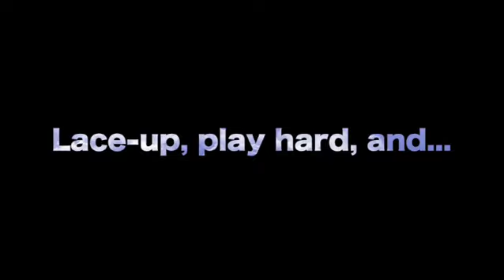2023 MSH Coed Winter Hockey League Trailer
Hey, hockey fans! 🏒🎉 Exciting news for all of you looking to join a Winter League. MSH is introducing its very first 2023 Winter Coed Hockey League! Here's what you need to know:

👥 The league will consist of 4 teams, each having a maximum of 15 players and 1 goalie. All skaters must have MSH Jerseys/Socks to join, while goalies just need MSH Jerseys. It's going to be an epic season!

🏒🎉 MSH Jerseys! 🏒🎉  Our jerseys are top-notch - they're professional-level hockey gear with a sweet twill front logo, custom twill name bars, and custom twill numbers, just like the NHL. Trust us: you'll look awesome in them! And hey, they're a one-time purchase, so you can use them for future MSH Leagues too!

📅 Act Fast! Deadline for Jersey Orders: September 18th! 📅  Get your orders in by this date so you'll have your jerseys for the first game on Tuesday October 3rd. Make sure you select the right size - all sales are final, folks! I have every size of jerseys for anyone wishing to try them on prior to ordering!

🏆 We've got 20 regular games and playoffs lined up for you. Get ready for some heart-pounding action on the ice!

⚖️ Keeping it Balanced & Fun: We'll make sure the teams are fair and fun for everyone. That means full teams can register, but we're open to trading players between teams to keep things exciting! For further details, please advise.

⛔ Rough play? Nope! Safety is our priority. Any rough play won't be tolerated. We'll review game footage to determine proper punishment, and in sever cases, a member might have to leave the league.

🏒 Team Captains Rock! Captains will get pucks at the start of the season and help with team communication. A Great team starts with great leadership!

🎖️ Discipline Committee: Our awesome league commissioners and team captains form the Discipline Committee, and they'll work together to make the right decisions. Commissioner Jason Gouveia will have the final say.

⏱️Game Time & Location: Every Tuesday night at Milton Sports Center Rink A, from 9:15-10:15pm and 10:15-11:15pm, starting October 3rd. And don't forget the playoff Finals on Tuesday March 5th - it's going to be intense!

📹 Lights, Camera, Action! 🎥 Get ready to be on the big screen! All our games will be filmed using the awesome Pixellot Air Camera which tracks the action automatically. Highlight reels can be an option!

📱 Easy Access to Game Footage! 🌐 Members, you'll love this part! Download the PIXELLOT YOU app on your devices and join "Milton Shinny Hockey" - you'll have access to all the game footage, anytime and anywhere!

💳 Easy Payments, Early Bird Specials! Paying through our website offers options such as monthly payments or a one-time payment, however, paying through the website will add a convenience fee of 3.9 percent. Remember, there's an early bird special for goalies and skaters, so don't miss out! Register before AUGUST 31 and save up to $101.

🏒⚠️ Get ready for the most exciting season ever! Let's play some hockey, make great memories, and have a blast together! 🥅📹

Warm Regards,
Jay